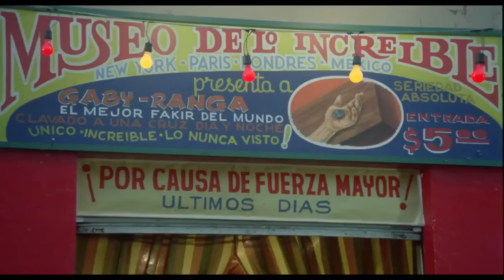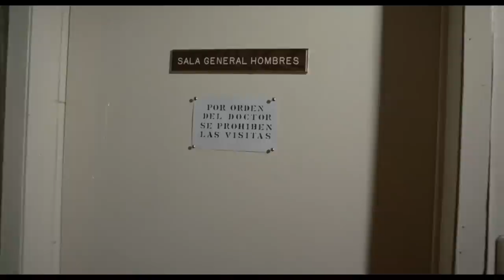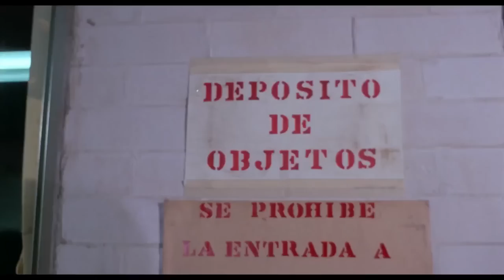Fe, Esperanza y Caridad - Luis Alcoriza, Alberto Bojorquez y Jorge Fons (1974)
La película recoge tres historias, en la que cada una lleva el nombre de una virtud teologal. En la primera de ellas, "Fe", una mujer viaja a una ciudad distante en busca de un milagro para salvar a su marido de una enfermedad; el viaje no resulta placentero, sin embargo, cuando regresa su vida ha cambiado completamente y por ello decide que cada año continuará con la peregrinación. En "Esperanza", un hombre acepta ser clavado en una cruz, como parte del vía crucis, con la esperanza de ayudar a su madre; por desgracia, no está en condiciones de pagar los clavos de plata para evitar infecciones. Mientras que "Caridad", cuenta la historia de una mujer humilde que se enfrenta a la falta de caridad de los que tienen autoridad.

Dirección y reparto
Dirección: Jorge Fons, Luis Alcoriza, Alberto Bojórquez
Reparto: Katy Jurado, Sara García, Fernando García "Pinolito", Pancho Córdova, Lilia Prado, Anita Blanch, Guillermo Orea, Sasha Montenegro, Fabiola Falcón, David Silva, Armando Silvestre, Fernando Soto "Mantequilla"